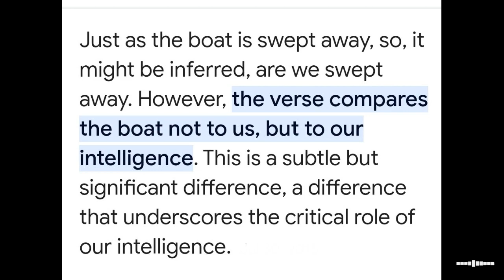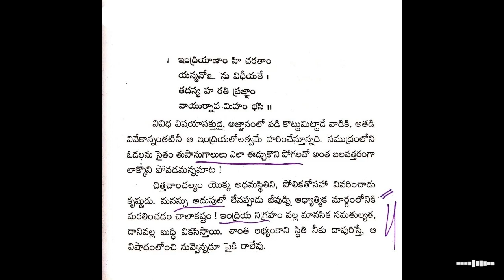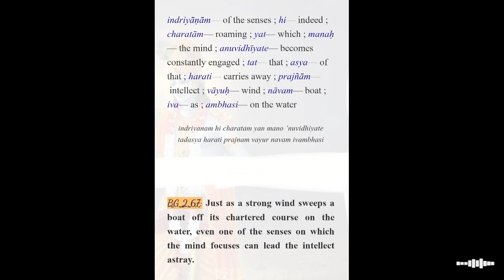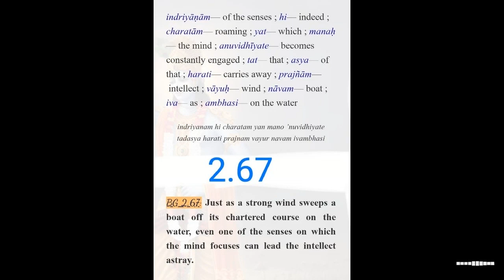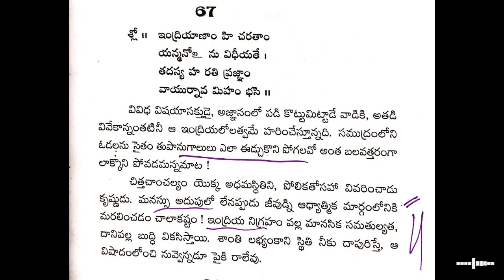Gita slokas 2.67#gita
This video is about Bhagavadh geetha teaching by Sri Krupashankar ji a dharma pracharak and founder of Geethanveshanalayam.